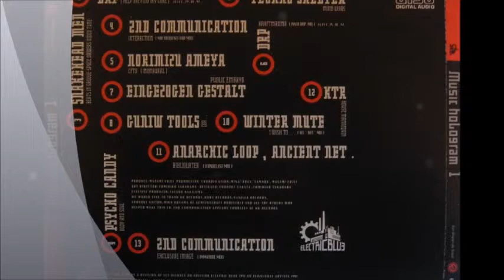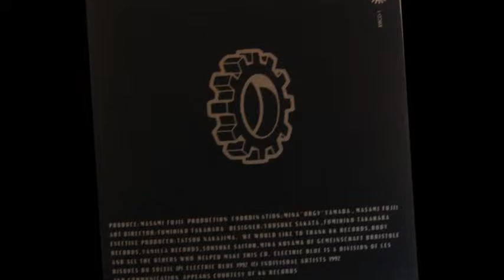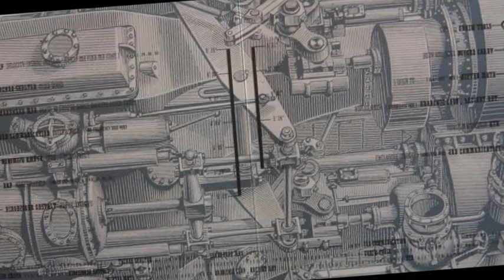Psycho Candy - Body & Soul (1992)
DEBONAIRE脱退後、テクノにはまっていた頃の作品。
大阪のレコード店ソレイユさんが企画したコンピに収録された１曲。
この年は、Cutemenの心斎橋クアトロのステージに出させていただきました。